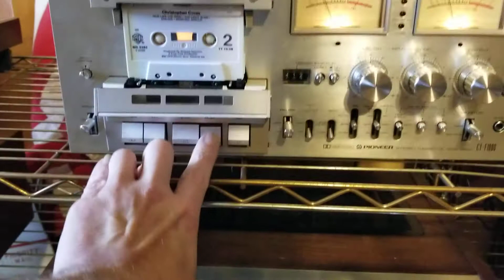Serviced Pioneer CT-F1000 demo, no rights to the music played in demo video.